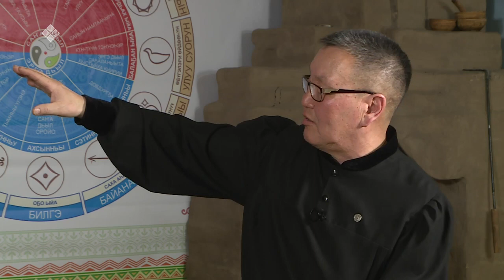«Сэһэн сирэ» биэриигэ: мелодист Дмитрий Санников ыалдьыттаата (30.04.23)